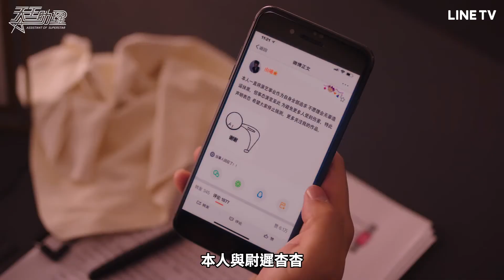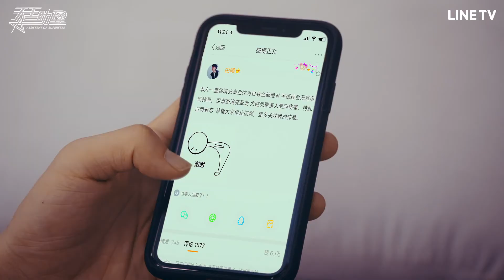【天王助理】EP17精華：偶像天王戀情曝光爆事業危機，杳杳幫止血含淚告別！| LINE TV 共享追劇生活